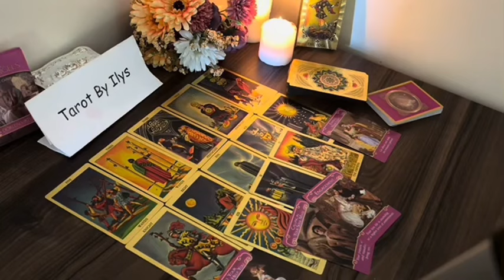SAGITTARIUS U NEED TO HEAR THIS, BECAUSE IT'LL HAPPEN ON TUESDAY!🔥 🙌🏽! AUGUST 2024 Love Tarot